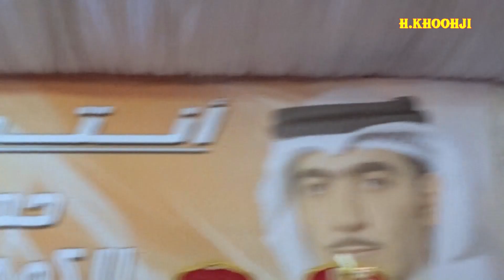كلمة المرشح حمد الكوهجي في افتتاح مقرة الانتخابي